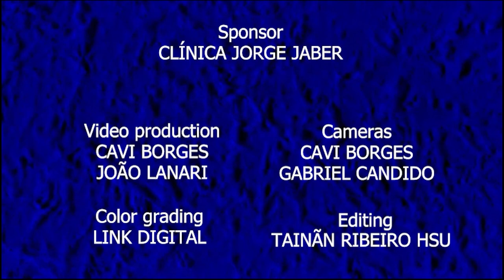POR QUÊ NÃO